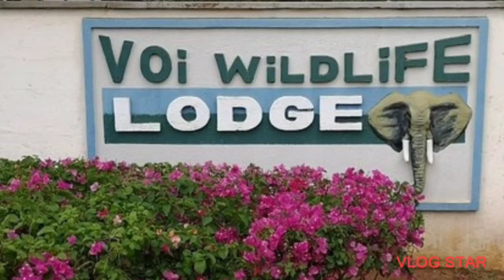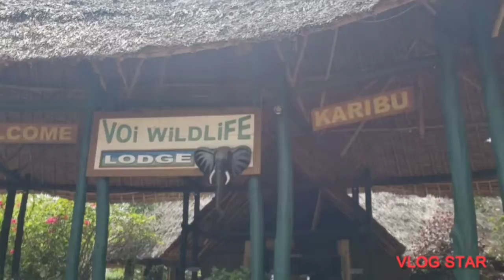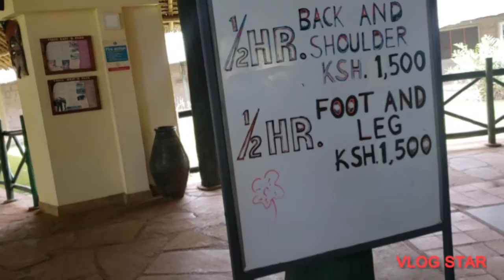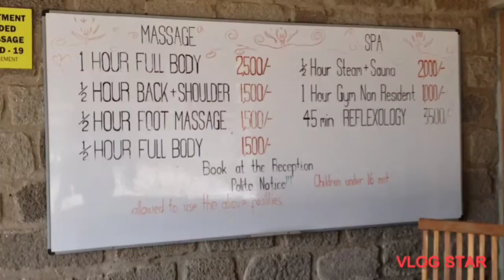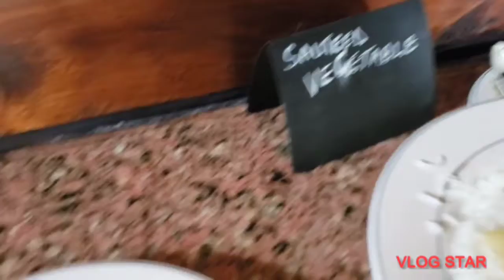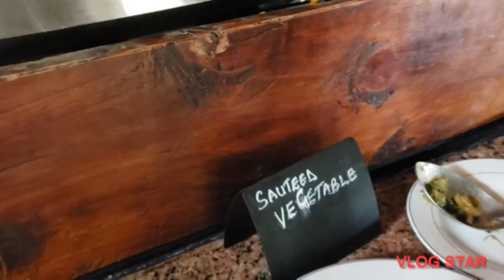VOI WILDLIFE LODGE TSAVO KENYA 🇰🇪 REVIEW